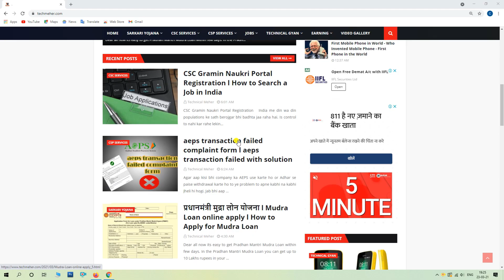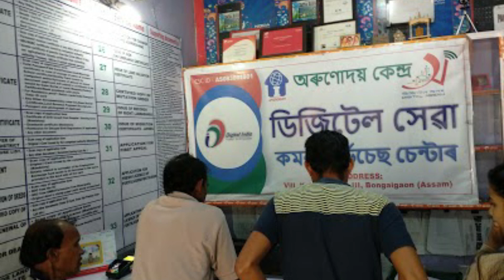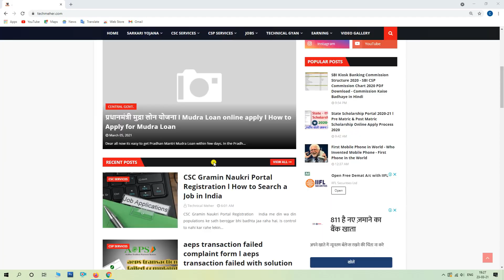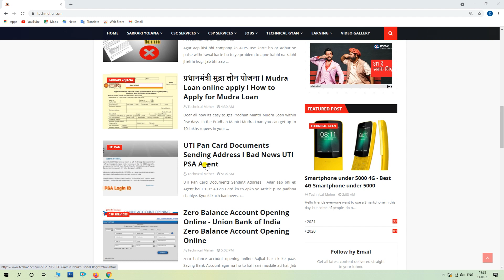aeps new update 2021 l aeps new rules 2021 l aeps walon ko jail ho sakti hai update 2021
About this Video:-  AEPS Company sanchalakon ke liye ye video bahut important hai, dekhlo nahi to problem ho sakti hai. AEPS company chalane ka new update or new rules kya hai janlo 2021 ka.

My Laptop
My Mobile
Morpho Device
Mantra Device
Startek Device
My Tripod

Thumbnail Picture Credit- Prime Minister of India, Narendra Modi

Thank U